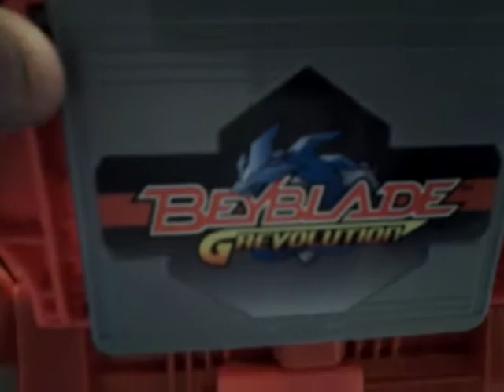Beyblade G-Revolution Stadium